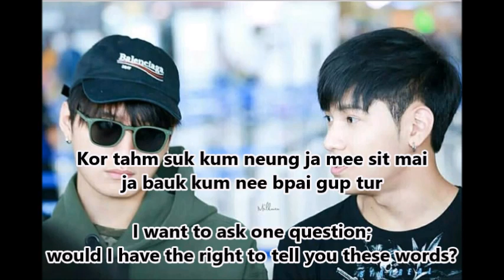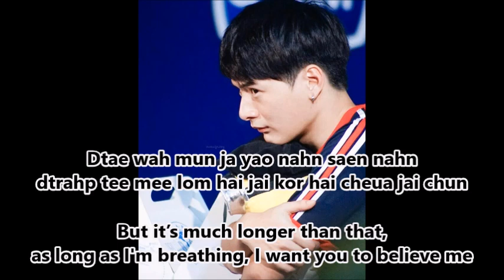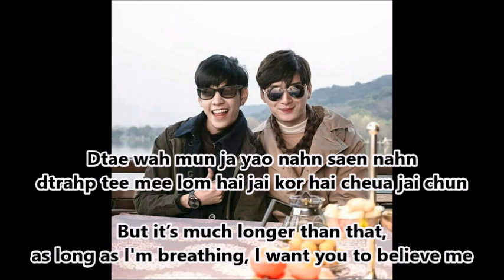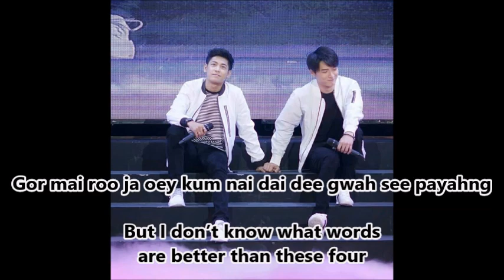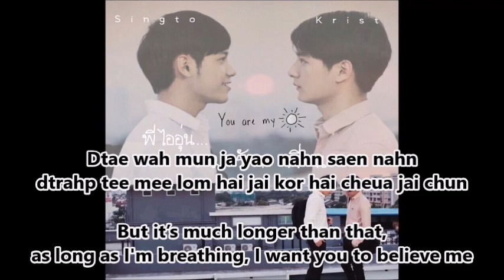[Eng Sub] OPV Sotus The Series Nat Sakdatorn - One Love (I Love Only You)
Lyric with Eng Sub
Dedicated for Peraya Shippers :)